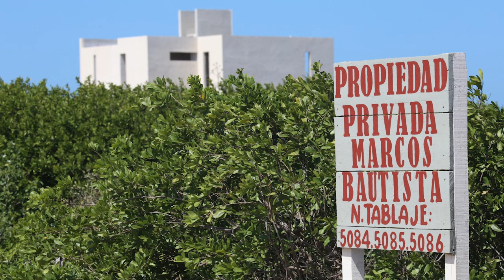Paraíso Sisal, ejemplo de devastación y privatización que se extiende por la costa de Yucatán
🔴 Yucatán | Un científico del Centro de Investigación y de Estudios Avanzados demuestra que particulares construyeron un muelle y prácticamente se apropiaron de un pedazo de playa, lo que está prohibido por la ley